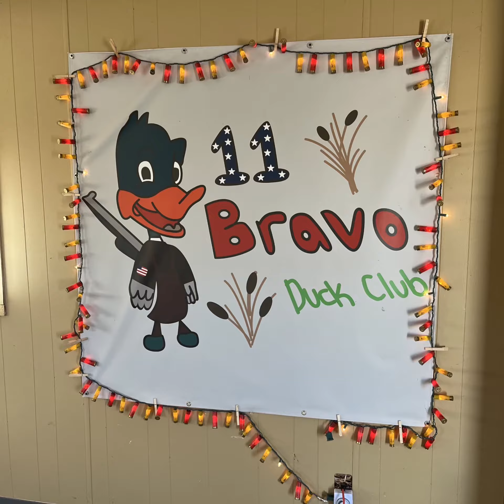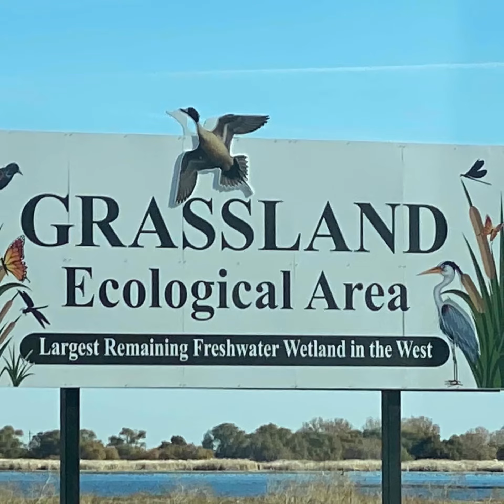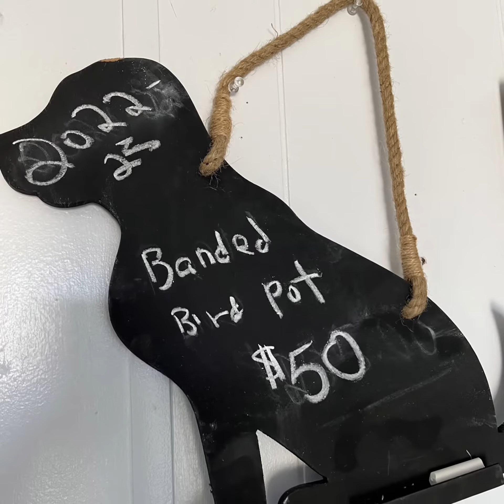11 Bravo Duck 🦆 Club 2022-23 Waterfowl Season end of year video